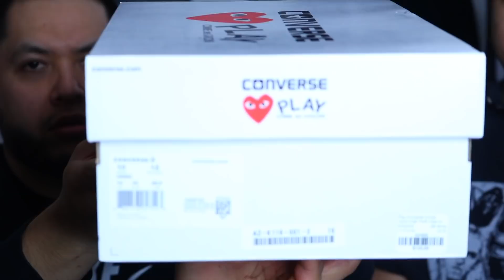Pick ups 24 We found SOME Major steals this time! Jordans, The Weeknd, Ross finds and more!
Our pick ups lately
Robs insta

eBay account